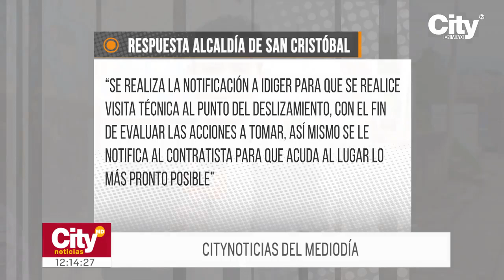Alerta en San Cristóbal por posibles deslizamientos de tierra | CityTv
Ante las fuertes precipitaciones registradas a lo largo de los últimos días en la capital del país, algunos ciudadanos se encuentran en alerta, pues los terrenos donde habitan empezaron a ceder y actualmente se encuentran en riesgo de deslizamientos. Así las cosas, nuestro sistema informativo conoció la preocupante situación de un residente del barrio San Pedro de la localidad de San Cristóbal. Aquí los detalles.